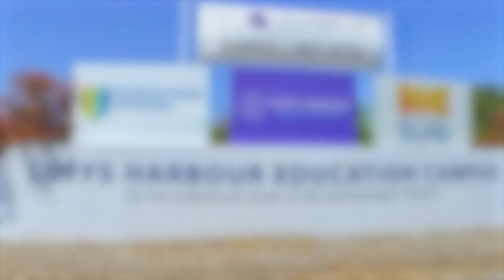30 42 Pullen Street, Woolgoolga NSW 2456